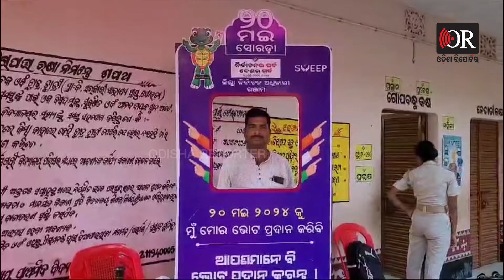ଆରମ୍ଭ ହେଲା ମତଦାନ | Ganjam's Surada Constituency | Voting Day | Election 2024 | Odisha Reporter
ଗଞ୍ଜାମ ଜିଲ୍ଲାର ଆସ୍କା ସଂସଦୀୟ କ୍ଷେତ୍ର ଓ ଭଞ୍ଜନଗରର ଗୋଟିଏ ବିଧାନସଭା ଆସନକୁ ମିଶାଇ ମୋଟ ଆଠଟି ସ୍ଥାନରେ ମତଦାନ। ସୋରଡ଼ା ନିର୍ବାଚନ ମଣ୍ଡଳୀରେ ବିଧାନସଭା ଆସନ ପାଇଁ ସାତ ଜଣ ପ୍ରାର୍ଥୀଙ୍କ ଭାଗ୍ୟ ନିର୍ଧାରଣ କରିବେ ଭୋଟର। ସେଥି ପାଇଁ ସମସ୍ତ ପ୍ରସ୍ତୁତି ସରିଛି।